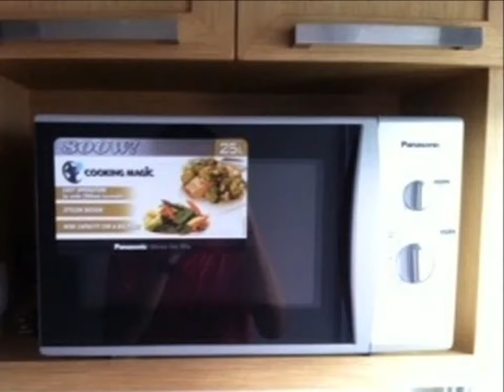ขายคอนโด, ลัดดา คอนโดวิว ศรีราชา, 1 นอน, ชั้น23, วิวทะเล และ ภูเขา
ขาย คอนโด, ลัดดาคอนโดวิว ศรีราชา (Ladda Condo View), ตึกสูง จำนวน 23 ชั้น, อยู่ชั้นที่ 23, ขนาด 34 ตรม., 1 ห้องนอน, 1 ห้องน้ำ, วิวทะเล และ ภูเขา, อาคารสร้างเสร็จ 2015, พร้อมเฟอร์นิเจอร์ ตกแต่งน่าอยู่

เฟอร์นิเจอร์: โซฟา พร้อมโต๊ะกลาง, โต๊ะอาหาร, เคานเตอร์ครัว, โต๊ะทำงาน, เตียงนอนพร้อมที่นอน, โต๊ะหัวเตียง, ตู้เสื้อผ้า, ผ้าม่าน
สิ่งอำนวยความสะดวก: เครื่องปรับอากาศ, ทีวี, ตู้เย็น, เครื่องซักผ้า, ไมโครเวฟ

อัตราเช่า 3,200,000 บาท ค่าใช้จ่ายธรรมเนียมการโอน และ ภาษีฝ่ายละครึ่ง
ราคาต่อตารางเมตร 97,117 บาท

[จุดเด่นของโครงการ]  “ด้วยทำเลที่ดีที่สุด ใจกลางเมืองศรีราชา ใกล้สิ่งอำนวยความสะดวก ทะเล, สวนสุขภาพติดทะเล, ห้างสรรพสินค้า, แหล่งชุมชน, โรงพยาบาล ฟังชั่นการใช้งานที่สมบูรณ์แบบ ตอบสนองการใช้ชีวิตที่ทันสมัย ออกแบบทุกยูนิต ให้โปร่งโล่งด้วยหน้าต่างกระจกตั้งแต่พื้นจดเพดาน

สระว่ายน้ำ, ฟิตเนส, ที่จอดรถ 1 คันต่อ 1 ห้อง, บริการทำความสะอาด (มีค่าใช้จ่ายเพิ่ม), บริการซักรีด (มีค่าใช้จ่ายเพิ่ม)
โรบินสันศรีราชา, อิออน ช็อปปิ้ง, แม๊กแวลู ซูปเปอร์มาร์เก็ต, แปซิฟิกปาร์ค
โรงพยายาบาลพญาไท ศรีราชา,
โรงเรียนอัสสัมชัน, โรงเรียนนานาชาติไทย-ญี่ปุ่น